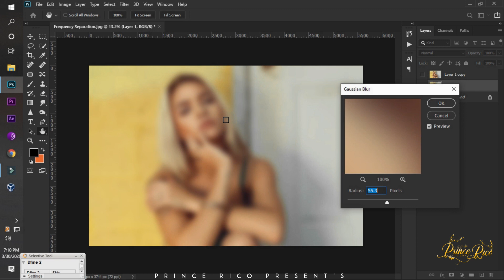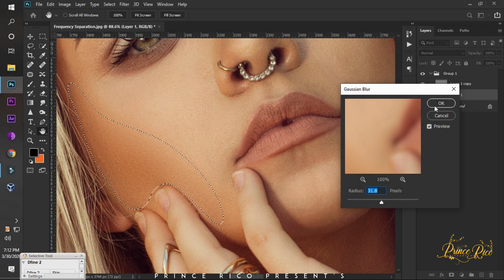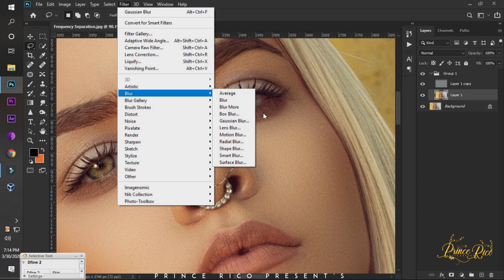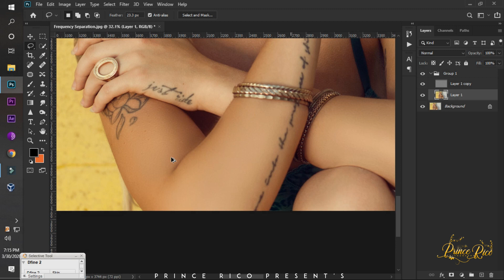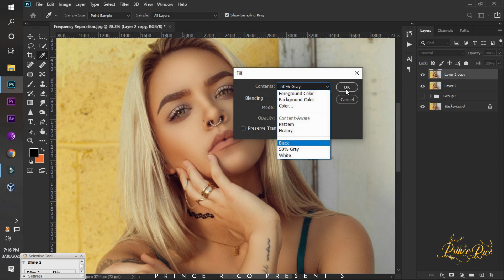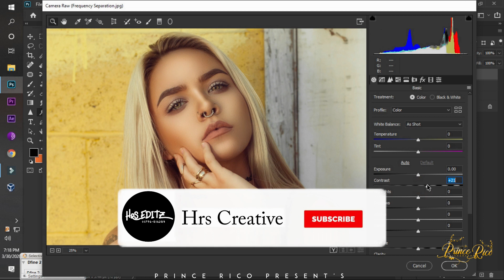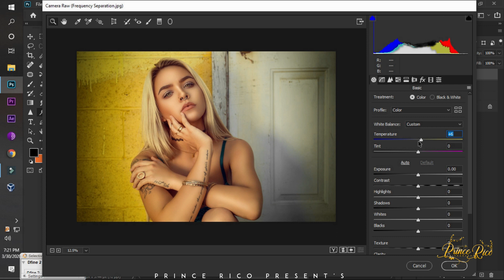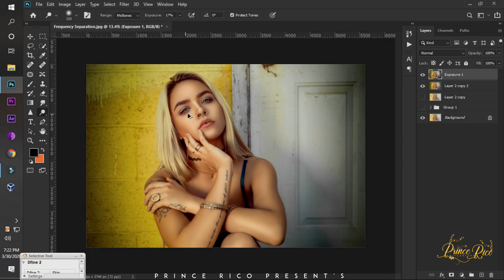Frequency Separation - skin retouching in photoshop 2020 | Hrs Editz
MORE FROM hrsEditz